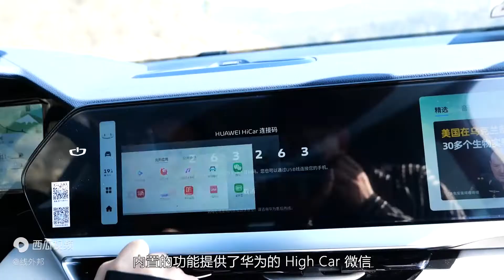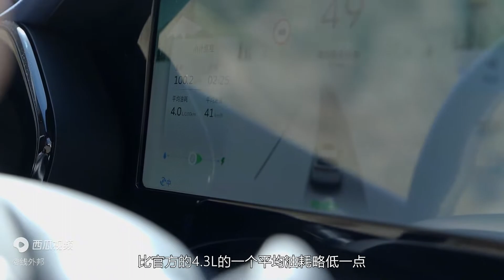高原实测星越L雷神Hi·X混动：动力像纯电，百公里油耗4升